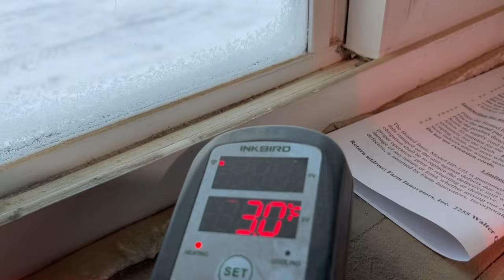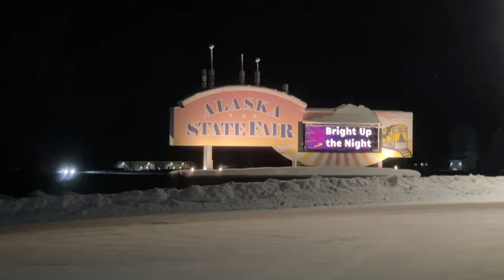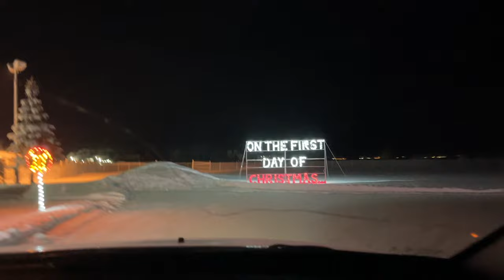Chilling With Snowzilla: The Ultimate Alaskan Date Night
With the RECORD BREAKING snowfall this winter in Southcentral Alaska the world famous Snowzilla has made his return after a 10 year hiatus to a neighborhood in Anchorage. Join us as we hop in the car with our friends Jack and Val and head out on a double date to see for ourselves the myth, the legend, the giant snowman of Anchorage! We also share our day as we show how the sun works its way across the sky during the darkest days of winter and give an update on how the animals are doing in more freezing below zero temperatures on the homestead and drive through the Alaska State Fairgrounds for their Light up the Night Christmas lights display.

This videos timestamp chapters:
00:00 Introduction
00:43 Solstice Winter Sun Tracking
05:17 Our Starlink Install
06:19 Sofi and her Booties
08:50 Checking in on the Chickens
12:03 Headed to our Date Night
15:39 The Return of Snowzilla
17:38 Bright Lights Christmas Display

Film Location: Houston and Anchorage, Alaska